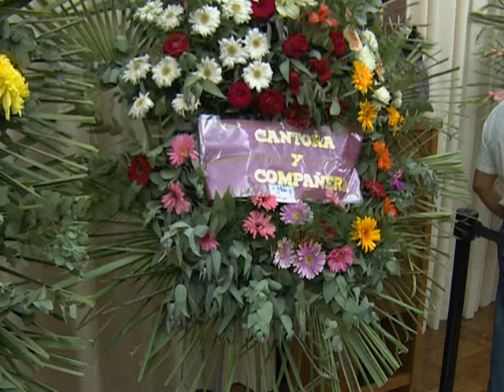Familiares y amigos despidieron a Nelly Omar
Un grupo de familiares y allegados a la cantante Nelly Omar, despidieron esta mañana al cortejo fúnebre que partió desde la sede de la Sociedad Argentina de Autores y Compositores de Música (SADAIC) y que se dirigirá al Panteón de la entidad en el Cementerio de la Chacarita.

La inolvidable intérprete falleció ayer por la mañana, a los 102 años, y sus restos fueron velados desde las 19 el Salón Roberto Noble de SADAIC.

La "cantora nacional", como le gustaba ser denominada, es además de un nombre fundamental de la música popular argentina, la materialización de la pervivencia de una memoria afectiva ligada al primer peronismo, que inmortalizó en su interpretación de "La descamisada".